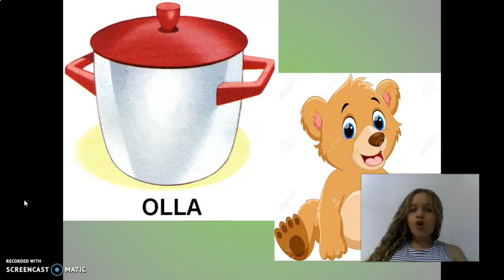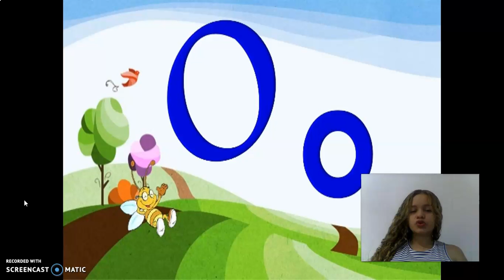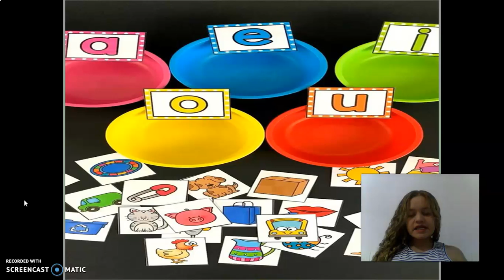Las Vocales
Video de Danitza Jacome Santos